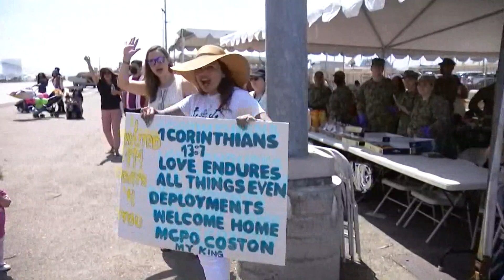U.S.S. Roosevelt returning home after a months-long deployment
In February, the authorities on the ship announced that three sailors tested positive for COVID-19 while in the South China Sea.